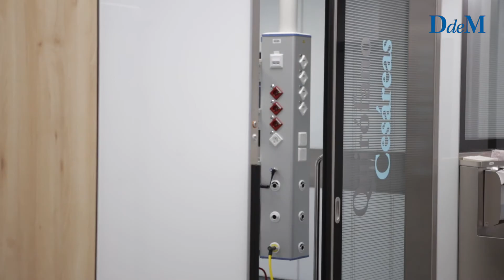No sin mi hijo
La planta de la Clínica Rotger donde está emplazada la unidad quirúrgica acoge la nueva unidad de Obstetricia, un espacio con 5 habitaciones individuales donde las futuras madres podrán parir en un ambiente cómodo y cálido en el que la principal ventaja es que podrán alumbrar y descansar del parto sin separarse en ningún momento de su bebé.